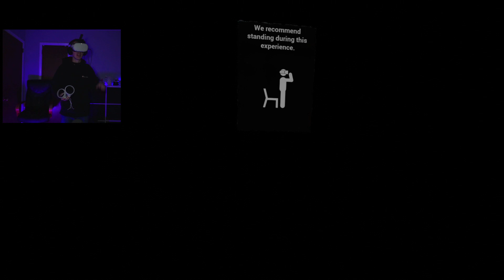I FELL TO MY DEATH!!! - (Face Your Fears VR #2)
I decided to face my fear of heights in this one 😅 I did fine I guess

Here's a Bible verse 'cause why not :)
KJV Psalm 92:1 It is a good thing to give thanks unto the Lord, and to sing praises unto thy name, O most High:

▶️My other channels:
tags